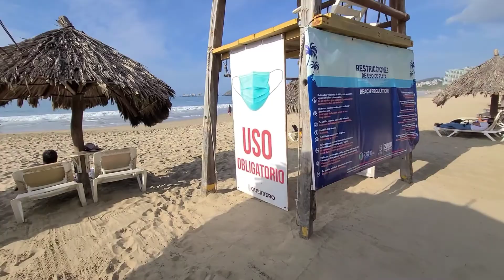OUR VACATION TO IXTAPA. ENGLISH